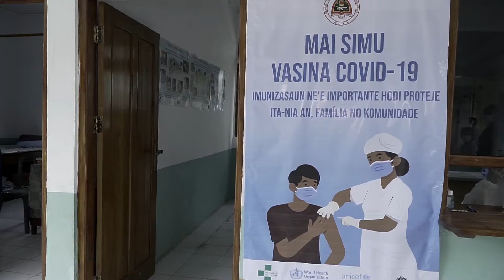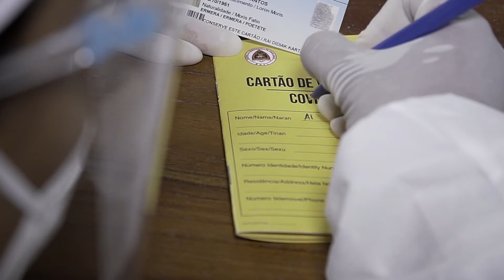Simulation on COVID-19 vaccination_part 1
Simulation on how to get COVID-19 vaccine